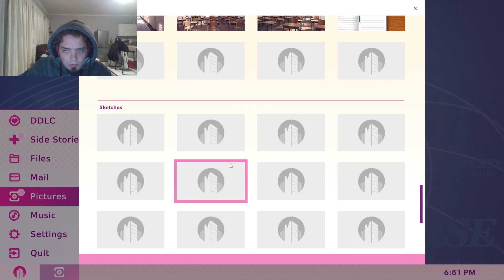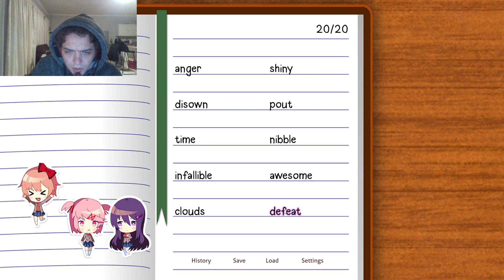Doki Doki Literature Club Plus Part 3 - next day of fun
More unlocked material with story continues. Let's see how far this goes.